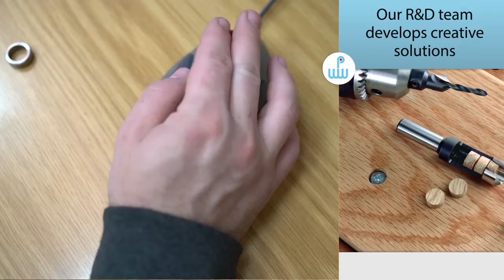WPW Creative Cutting Solutions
Компания МВ Групп официальный дилер WPW на территории РФ